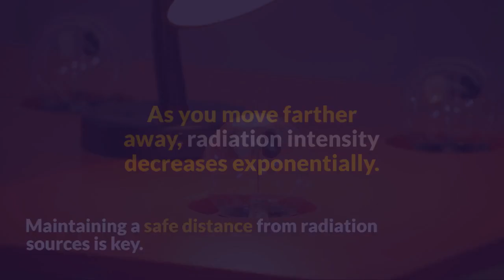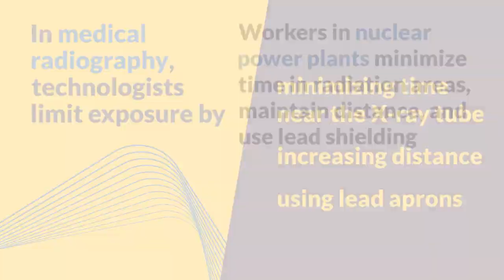Fundamental Principles of Radiation Safety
Time: Limiting the exposure time to radiation reduces the dose from the radiation source. By minimizing the time spent near a radioactive source, you can reduce your exposure.
Distance: Increasing the distance between yourself and a radioactive source significantly decreases the intensity and dose of radiation. Similar to how heat from a fire is less intense when you’re further away, radiation intensity decreases as you increase your distance from the source.
Shielding: Barriers made of lead, concrete, or water provide protection against penetrating radiation such as gamma rays and neutrons. For instance, certain radioactive materials are stored underwater or in lead-lined rooms. Dentists also use lead blankets to shield patients during dental X-rays.